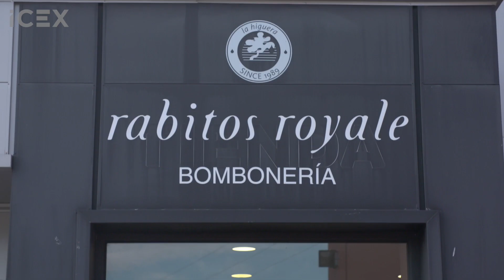Entrevistamos a Mónica Arjona, directora comercial y de marketing de productos La Higuera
Hace 14 años Mónica Arjona llegó a productos la Higuera tras una primera etapa en departamentos comerciales de cadenas hoteleras y una reciente maternidad. Circunstancias que no impidieron que los bombones de higo Rabitos Royale se vendan ya en más de 30 países gracias a esta extremeña.

Conoce esta y otras experiencias en la plataforma Mujer e Internacionalización, de

Toda la información, en este vídeo.